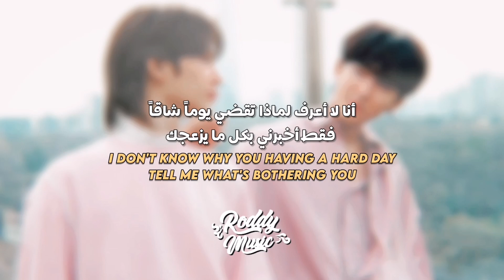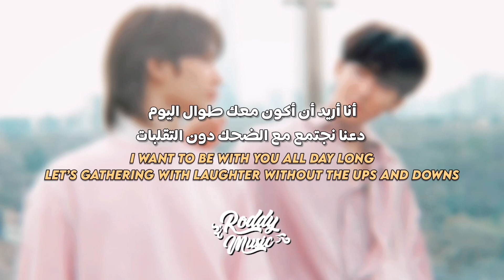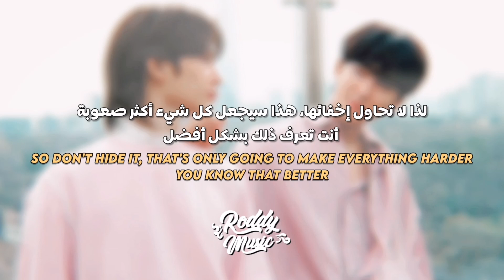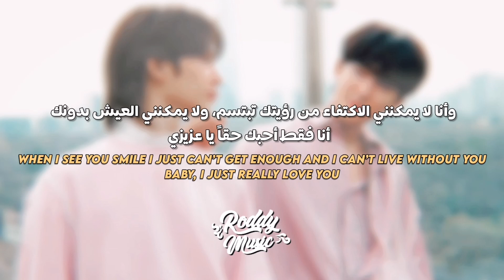أغنية تشانقبين و فيلكس | SKZ CHANGBIN & FELIX - CAUSE I LIKE YOU (Arabic Sub) مترجمة للعربية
• Support The Artist
• Song ♫